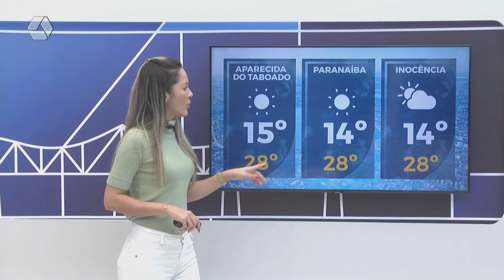Saiba como fica a previsão do tempo para sexta-feira